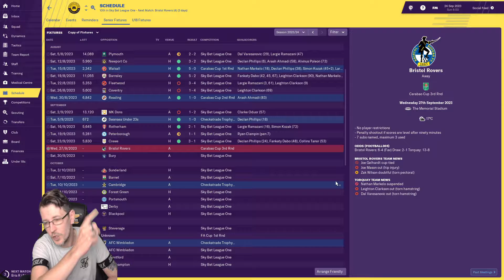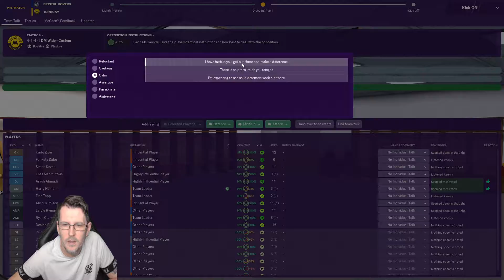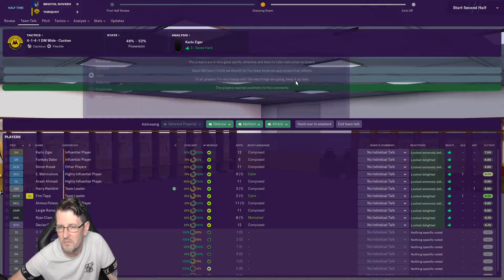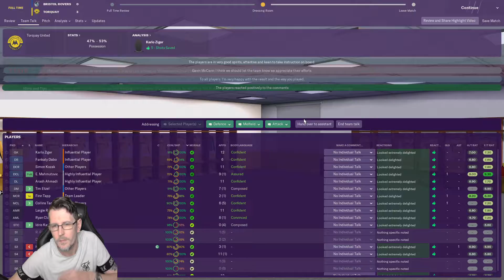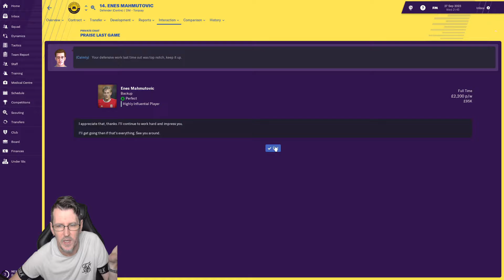FM 19 TORQUAY SAVE. SHOUTOUTS AND CARABAO CUP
football manager 2019 TORQUAY save career mode starting from the bottom league and trying to get into the premier league and win all the cups.and try to pick up all the wonderkids and good transfers i can find to boost us up the leagues with this awsome tactic in this gameplay.this will be hard but i think i can do it.torquay save series.